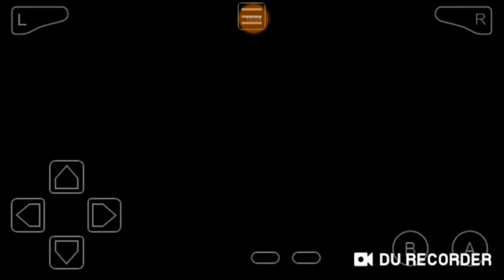Fire emblem blazing sword Una noche turbulenta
que hubo que tal esta yo soy train sea bienvenido a un nuevo capitulo de fire emblem blazing sword despue que eliwood,lynn y hecto va a la isla de terror para rescatar padre de eliwood tiene la mala suerte que nergal y lo miembro de colmillo negro lo asesina y tras regresa con la derrota me temo que lo colmillo quiere cabeza eliwood y su amigo para recupera a nils y ninian